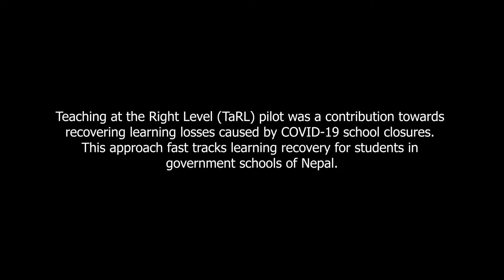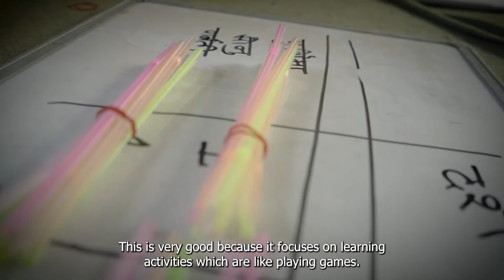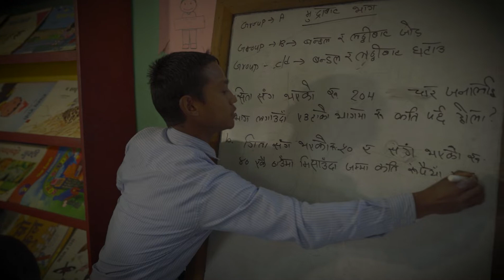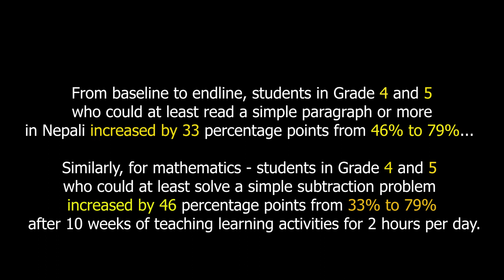TEACHING AT THE RIGHT LEVEL (TaRL) FOR LEARNING RECOVERY IN NEPAL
Many children across the globe in low and middle income contexts are in school but are not learning well. School closures due to Covid-19 have increased this gap between schooling and learning further. In collaboration with the World Bank and Pratham, Street Child of Nepal recently piloted Teaching at the Right Level (TaRL) in the country to address this issue.

Teaching at the Right Level (TaRL) is an evidenced based accelerated learning approach that aims to build foundational reading and arithmetic skills in children in a short span of time.

The pilot targeted ~2,200 children in grades 4 & 5 across three municipalities in Nepal. The results from the pilot have shown to fast track learning recovery well.